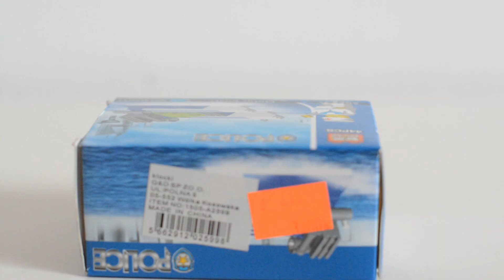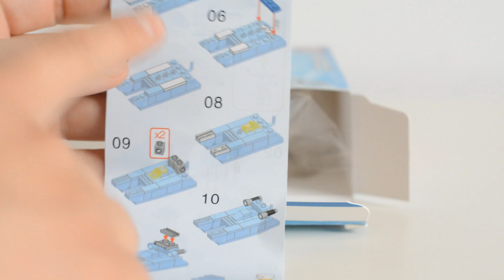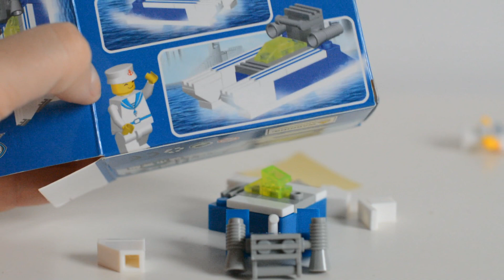WTF # 9 : Klocki ZHILING - 2 + (bo pływa)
Wielkie nadzieje – mizerne rezultaty ; (
Naprawdę liczyłęm że to może się udać (choć sam nie wiem czemu, może dlatego że lubie morze,statki i marynarki (bo marynarzy zabrzmiało by dwuznacznie ;p)